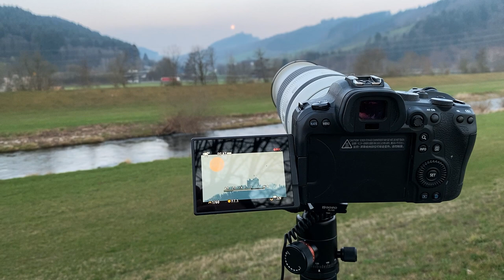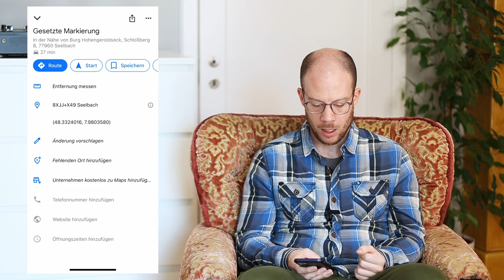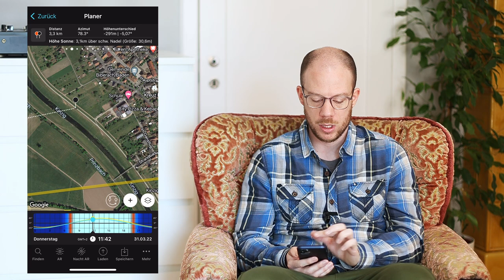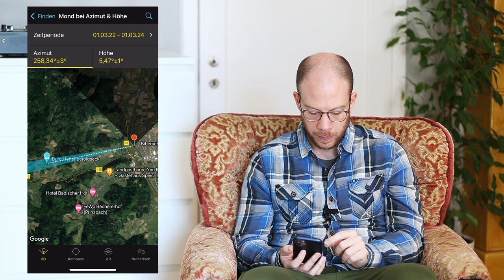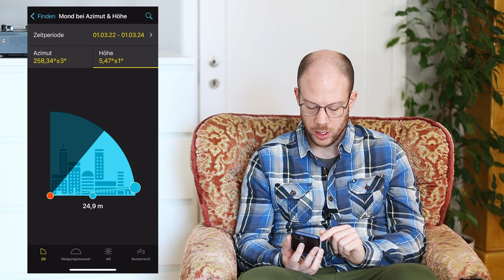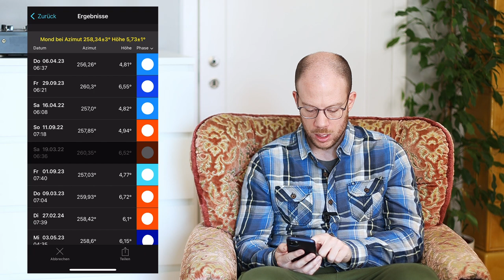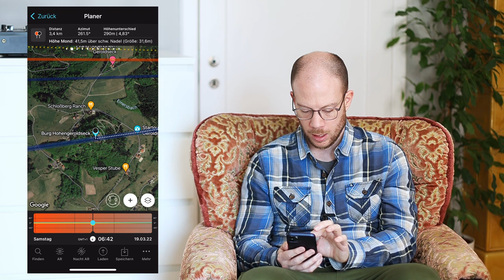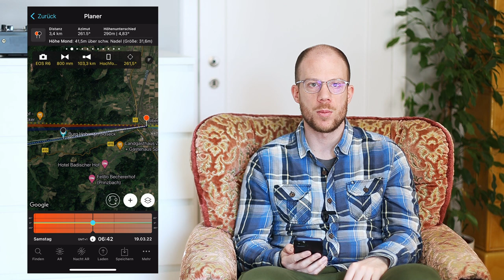Vollmond über Burg platzieren: Foto-Setup & Planung mit PhotoPills erklärt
Ein Planbeispiel aus der PhotoPills App und die praktische Umsetzung - wie stellt man einen riesigen Mond genau hier eine Burg? Erfahre hier die genaue Planung, welche Stolpersteine evtl. warten und komm mit raus, wenn es ernst wird.

Kapitel:
00:00 Shooting
04:02 Planung mit PhotoPills

Meine Funkfernauslöser:

Hol dir mein GRATIS EBOOK "Fliegende Vögel fotografieren" mit 40 Seiten Tipps für noch bessere Fotos:

Mein erprobtes Foto-Equipment (Tools, Helferlein, Peripherie) + Buchtipps:

ÜBER DIESEN KANAL:
Hier findest du Tipps und Techniken zur Verbesserung deiner Fotografien im Bereich Tiere, Makro und Landschaft. Außerdem zeige ich dir in Lightroom, Photoshop und PhotoPills nützliche Hilfestellungen und teste auch andere Software sowie Kameraequipment.